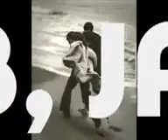il pianoforte è tu ( salvo b.jack) Cover